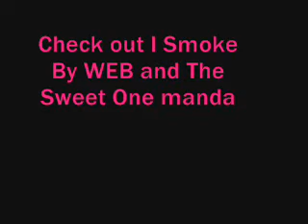Scars, Paramore, and Preview to my rap DEBUT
Just a short video , updating you all on my recovery .. showing you my yucky scar. and a Quick preview of WEB- I smoke featuring me... yup check it out on my channel.